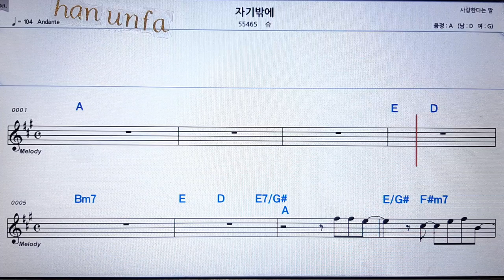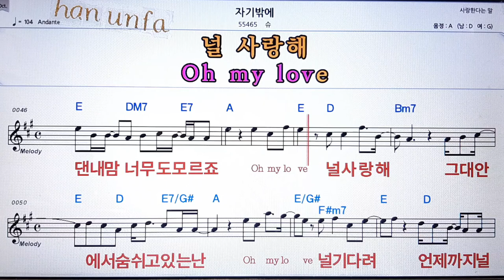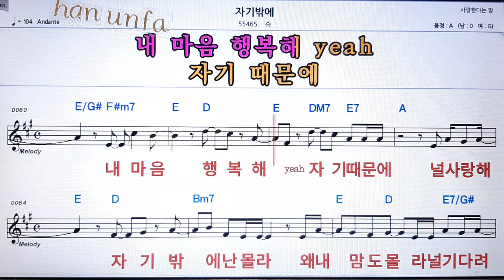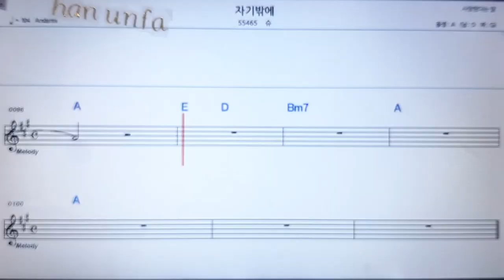자기밖에/슈💋노래방 반주*기타 코드 악보*가라오케💖Karaoke*Sheet Music*Chord*MR